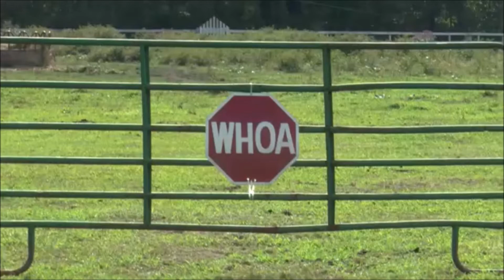practice for the Gospel Stampede rodeo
Practice for the rodeo that we will be holding on Saturday